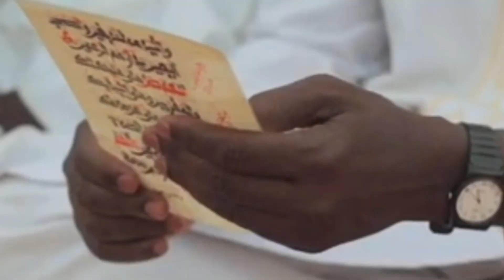බොහෝ දෙනෙක් අසා නොමැති ලෝකයේ අරුම පුදුම තැන්| sri lankan| sinhala video |videos